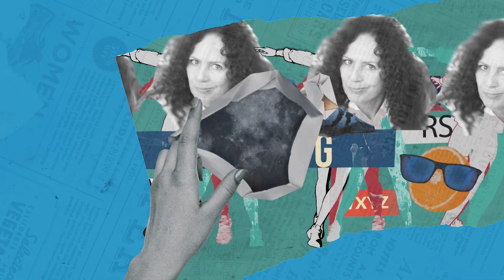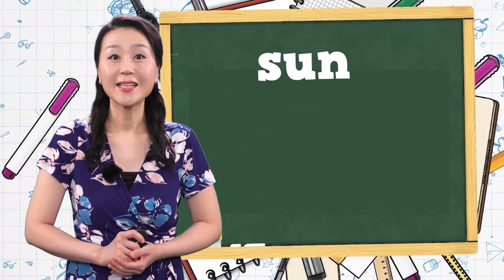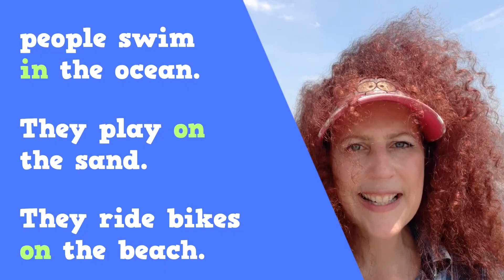레슨 11: 해변에서는 뭘 하나요?